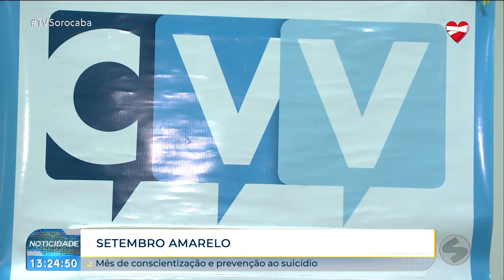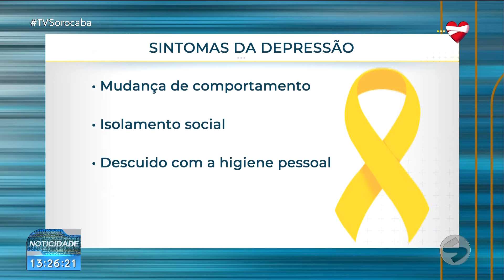Campanha Setembro Amarelo chama atenção para prevenção ao suicídio | TV Sorocaba SBT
Campanha Setembro Amarelo chama atenção para prevenção ao suicídio

Considerada por especialistas como o mal do século, a depressão já atinge 5,8% da população brasileira, de acordo com a Organização Mundial da Saúde.